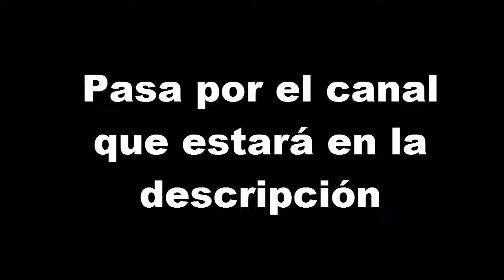Quieres un banner GRATIS? Promo Canal GFX [Julii]